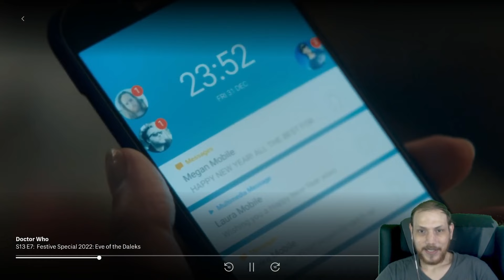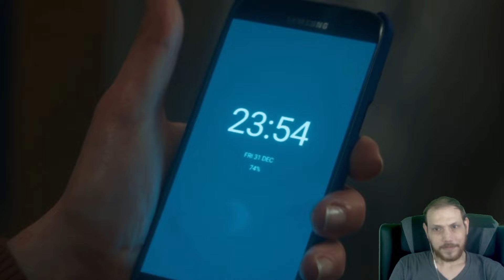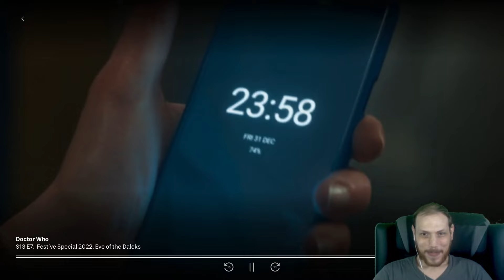Doctor Who Reaction (S13 E7)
My Reaction to Doctor Who Season 13 Episode 7.

A Dalek is attacking on New Years Eve, and the Doctor has to stop it. Luckily there is a time distortion that let’s her reset everytime she dies.